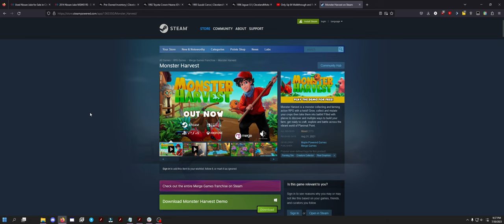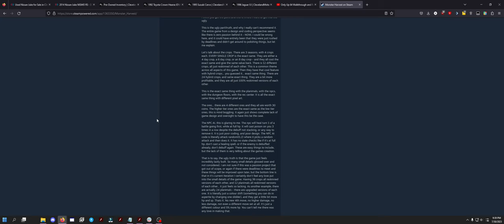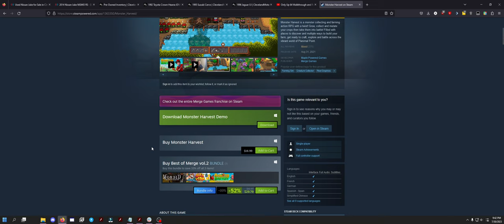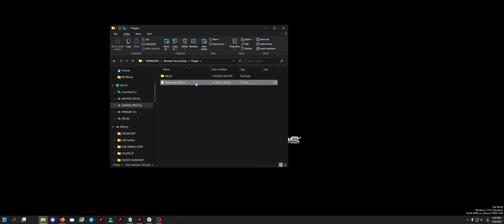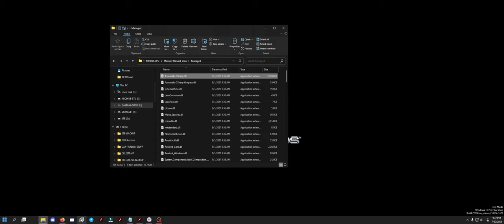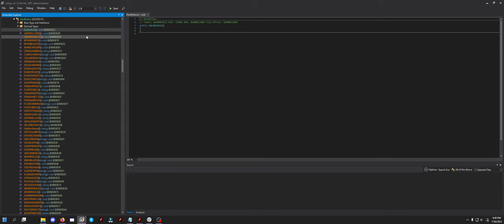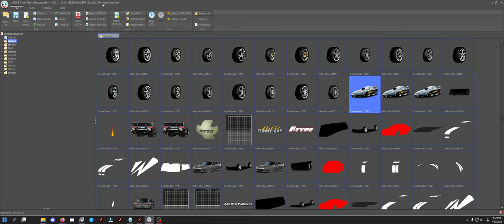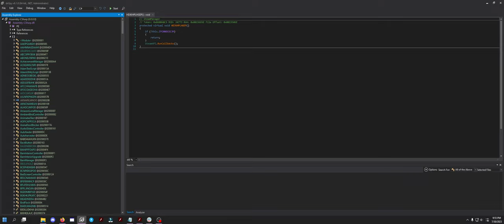Monster Harvest - I Wish This was Hackable... A Rant About Game Modding in 2023